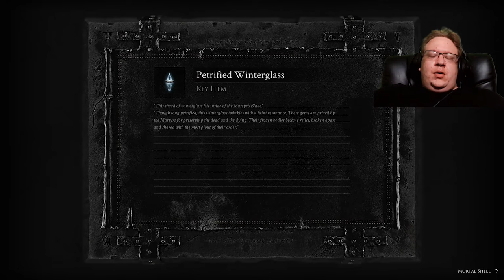Mortal Shell Mad dash back home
After defeating the First Maytr, Jack is on a mad rush back home with the world in a even more darker state.

The only way I can continue to grow my channel.